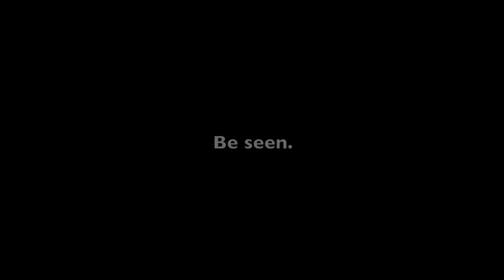Glowdoggie - Walk Safe (Alt)